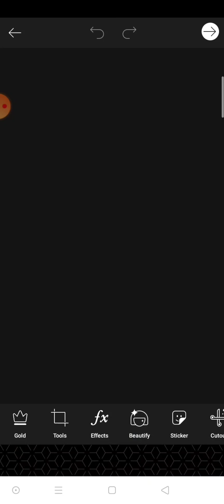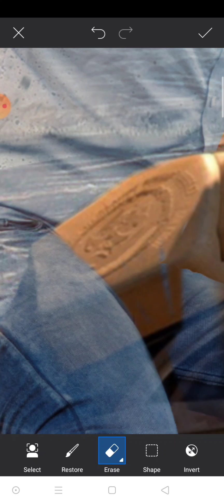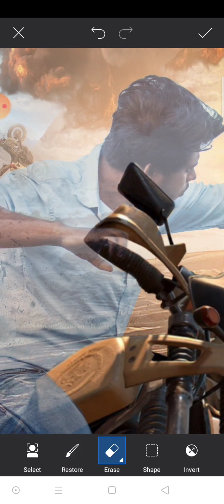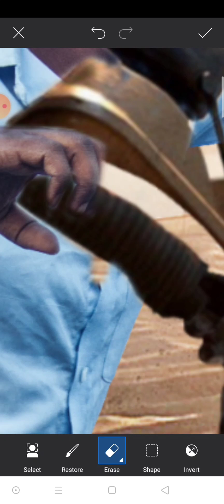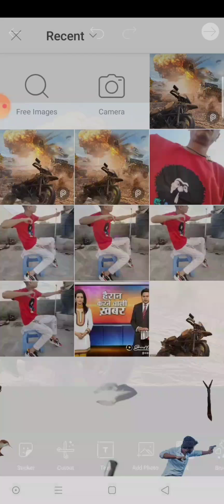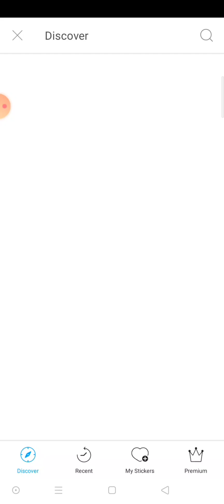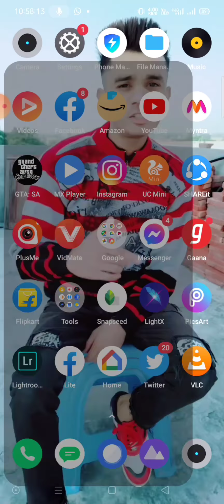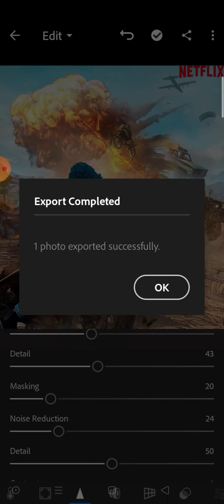PUBG jaise editing kaise kare or Sikhe With picsart .